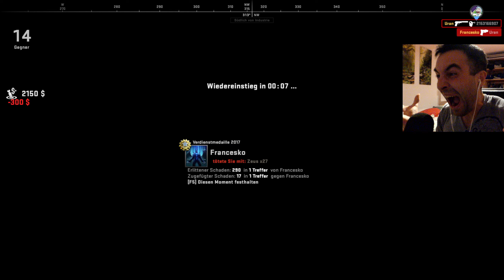CSGO Danger Zone Gameplay #90 - I am One with the Force xD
Hello my friends and welcome back to some CSGO Danger Zone Gameplay. This was totally a game with 3 Kills. This game represents very well the other 50% of the games that I usually loose very fast and don't upload because of the short video length. Just wanted to show you such a game :). Enjoy the Gameplay, my friends!